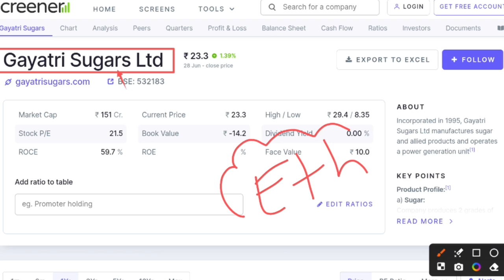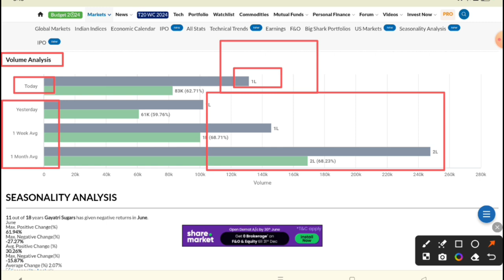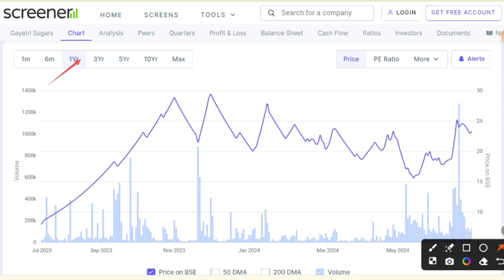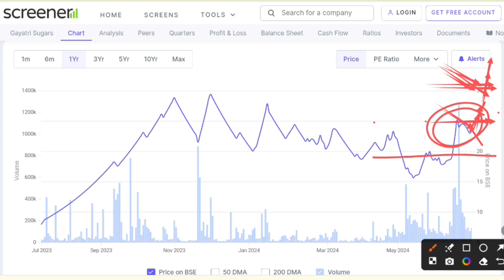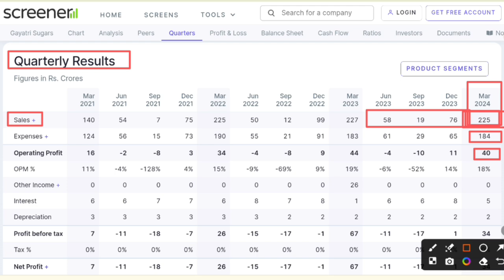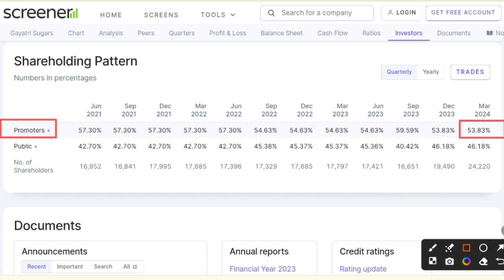Gayatri sugar share latest news | Future Of India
Under this video you will be aware about Gayatri Sugars share lastest news and update.

Hash Tags -

Please Note:-